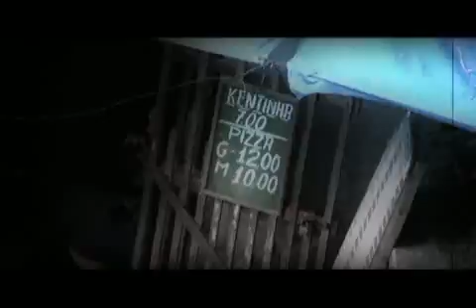PGM 92 BL 4